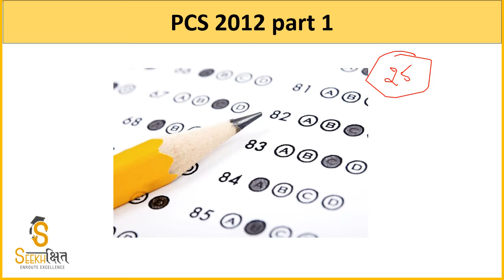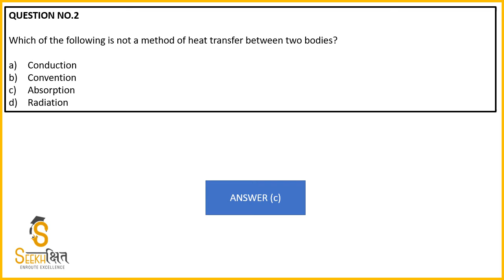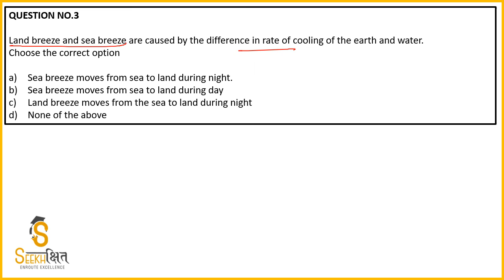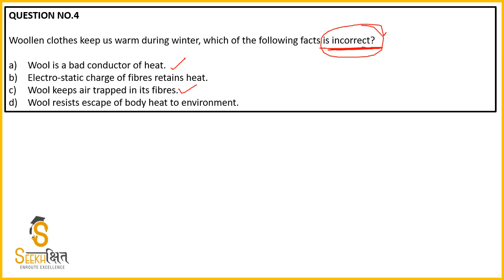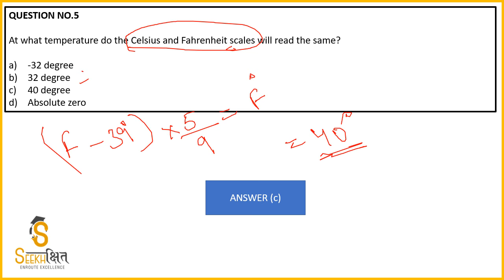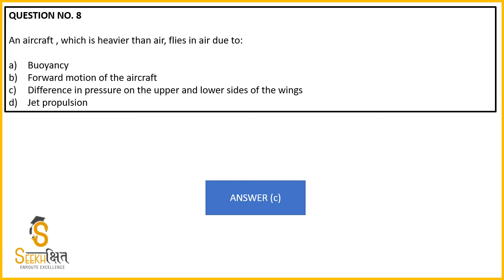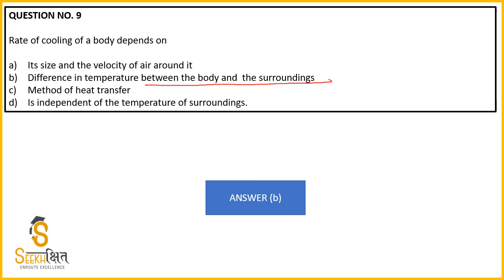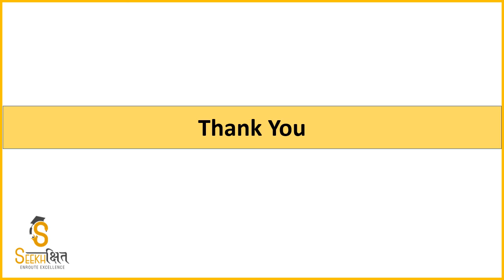PCS Previous Year Exam Discussion 2012 - Part 1 I General Sciences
In this Series we will be providing the students with lectures Previous year paper discussions Subject Wise with detailed explanation for Punjab civil services exam 2020.

In this lecture we have discussed General Science questions from PCS 2012 Paper